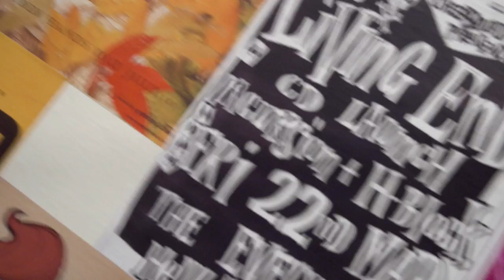Australian Music Vault opened @ Arts Centre Melbourne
A new era has dawned for Australian music with the official opening of the Australian Music Vault – a contemporary exhibition and hall of fame.

Minister for the Creative Industries Martin Foley joined Music Vault patrons Archie Roach, Michael Gudinski and Molly Meldrum at Arts Centre Melbourne for the official opening of the site.

Housed beneath the Arts Centre Melbourne Spire – the Music Vault is a free, year-round exhibition that includes the ARIA Hall of Fame, an immersive music experience and an evolving display of performing arts.